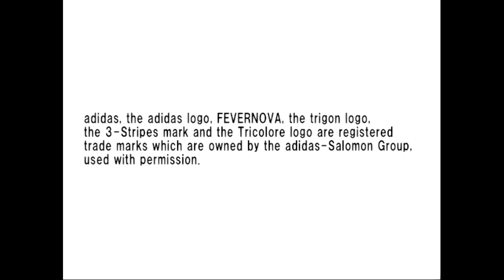Winning Eleven 7 - WE8 Euro 2004 season 2003/04